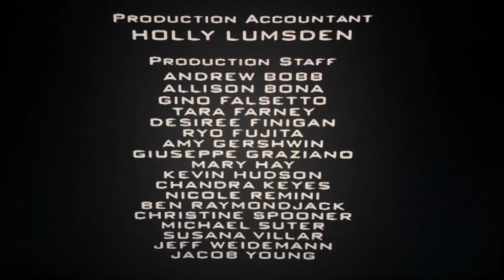Hanley Productions/CBS Productions/Sony Pictures Television (2005) #21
Taken from today’s CoziTV of The King of Queens. This came from the 6th episode of Season 8.